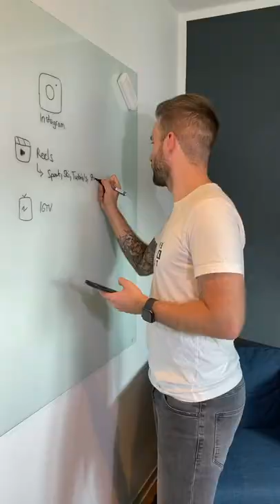Unser Team - Die Teamvorstellung von AquaNovoBoot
Wir möchten dir gerne unser Team von AquaNovoBoot vorstellen :)

Mein Name ist Albrecht Zeisler. Ich bin Ex-Nationalskifahrer im Freeride und Erfinder unseres Maßskischuhes AquaNovoBoot.

Hier findest Du Tutorials, Tipps, Anleitungen rund um das Thema Skischuhe und natürlich Ski-Videos. Außerdem erfährst Du, wie wir unsere geschäumten Skischuhe anpassen. Aber du kannst dich auch auf unserer Webseite umschauen.

Stell‘ mir gerne auch persönlich deine Fragen zu Skischuhen.

Ich freu mich drauf!